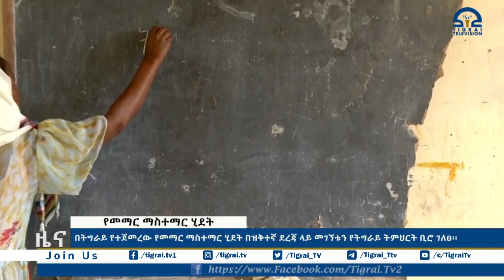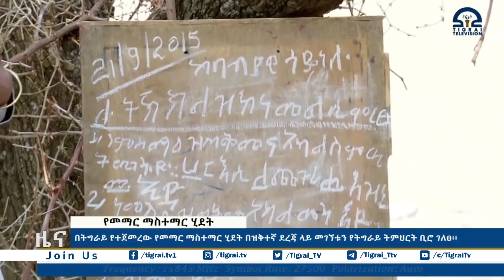በትግራይ የተጀመረው የመማር ማስተማር ሂደት በዝቅተኛ ደረጃ ላይ መገኘቱን የትግራይ ትምህርት ቢሮ ገለፀ፡፡